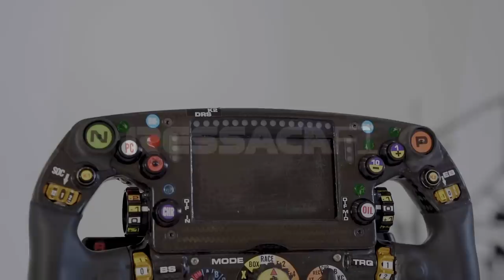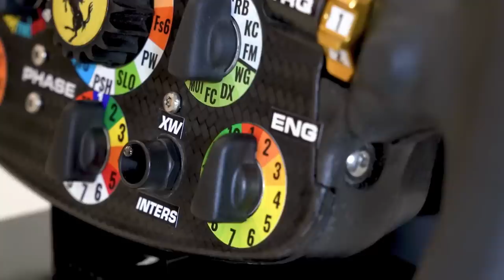MOVIMENTO DA DÉCADA! ASTON HONDA PARA 2026 (MERCEDES PODE ATRAPALHAR) / RECURSO DA FERRARI NEGADO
Sergio Milani
@scuderiamilani (Twitter)

João 3:16

00:00 - Introdução
00:22 - Recurso de Sainz negado
01:10 - Análise perfeita dos comissários
02:14 - Absurdo demorar tanto
03:07 - Aston Martin Honda
03:41 - Empecilhos por parte da Mercedes
04:20 - Investimento pesado da Aston para ser campeã
06:09 - Red Bull Honda é o exemplo perfeito
07:20 - Excelente negócio para a Aston Martin
07:56 - Honda conta somente com a Aston